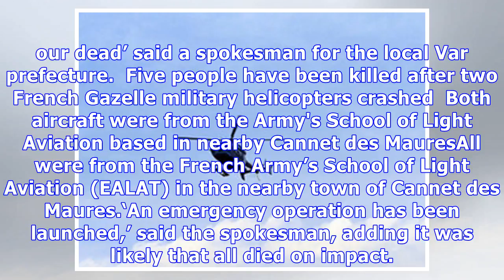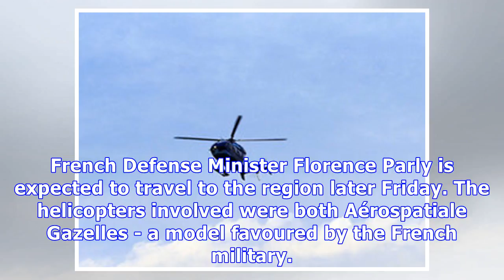Five people killed as two French army helicopters crash